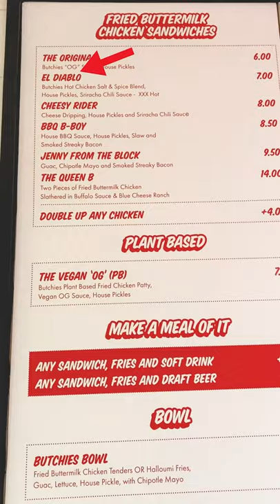Putting Laoganma on Everything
Would you put Laoganma crispy chilli oil on any food?